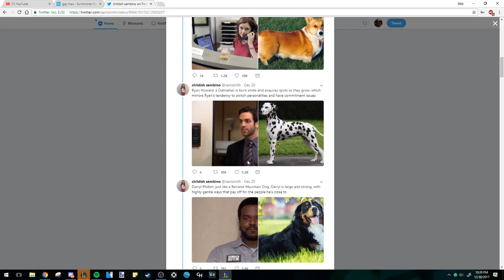Longer Random Video With Cap and Bacon and Aasan